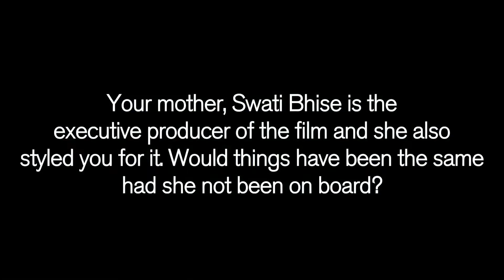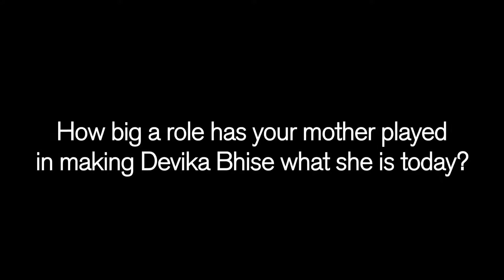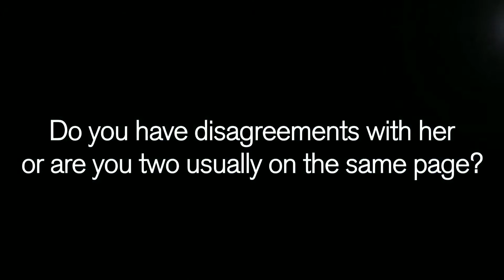Interview with Devika Bhise | Styling of Janaki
Devika Bhise talks about the styling of Janaki in the film.

The Man Who Knew Infinity is the improbable true story of a unique genius, Srinivasa Ramanujan, who fought tirelessly to show the world the genius of his mind. Starring Dev Patel, Jeremy Irons and introducing Devika Bhise, the movie also features Stephen Fry, Toby Jones, Arundhati Nag & Kevin R. McNally. The film is based on the book written by Robert Kanigel. Screenplay & Directed by Matthew Brown. Releasing on 29th April.